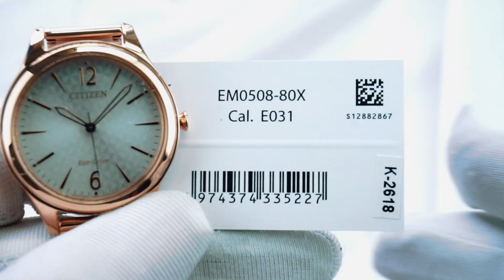Citizen Eco-drive EM0508-80X